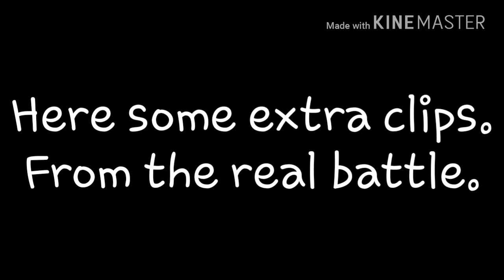BattleBearsGold 2.26 S3 Ep79: Box Hunt funny moments. (FT. Cerberus Gamer and Gamer Girl and UBB)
Friends on this video

Gamer Girl